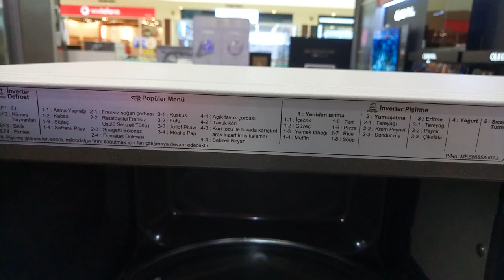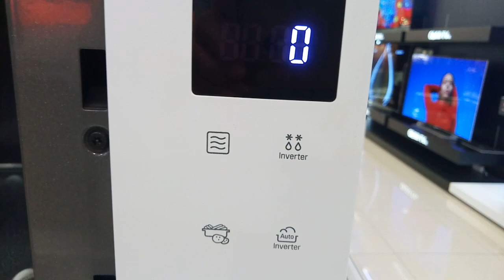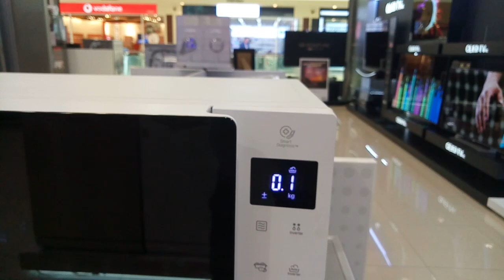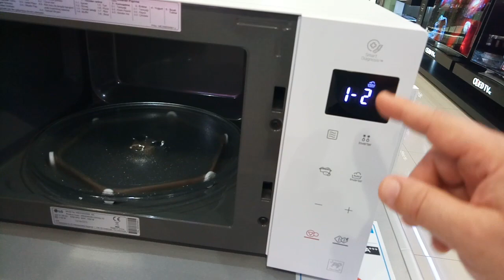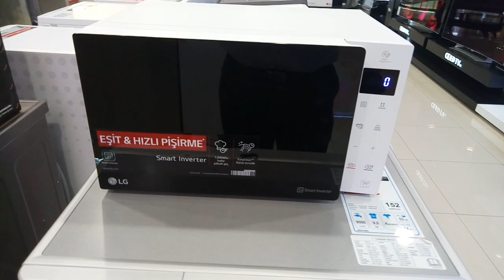LG M2535GISW 25 LT MİKRODALGA FIRIN TANITIM VE İNCELEME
LG M2535GISW 25 LT MİKRODALGA FIRIN ÇOK FONKSİYONLU ÖZELLİKLERİ İLE MUTFAĞINIZDAKİ EN İYİ YARDIMCILARDAN BİRİ OLABİLİR.